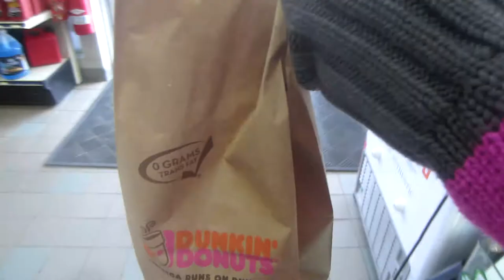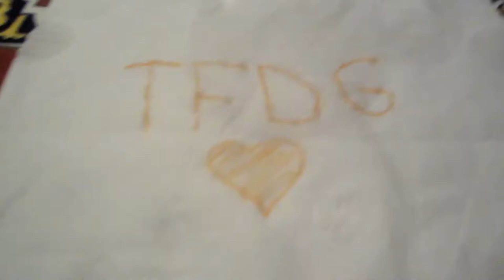REAL LIFE HALO SLAYER 3-8-14 Day 656